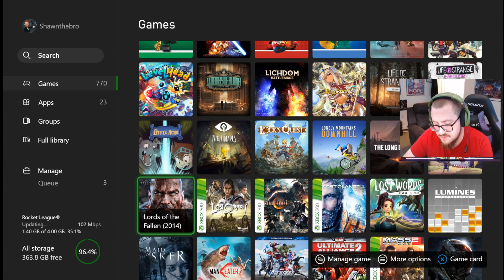SLOW ROLL SOULS VS. Generic Soulsborne Boss | Lords of the Fallen #4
What's up guys?! Shawnthebro here! In this stream, I continue playing Lords of the Fallen. We have discovered where to go to proceed in our quest and fight the mighty "Champion" opponent! Can we defeat this monstrosity?

Please let me know how I can improve or what you liked about it!

A HUGE THANKS TO:

► Character Avatar: David Marshall (MalthaelsMight).
► Intro Video: Pedro J. Burgos (@Shadow_Magnus).